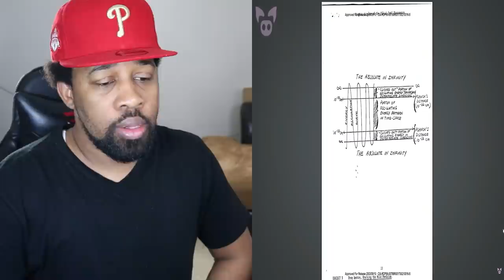This CCTV Footage is Freaking Viewers Out!...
These Paranormal Stories Will Haunt Your Dreams!